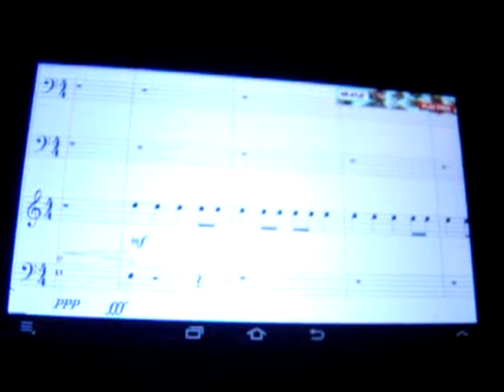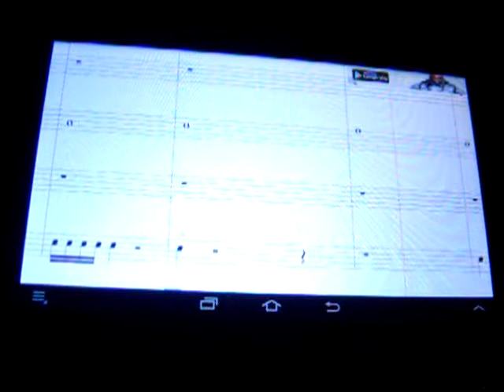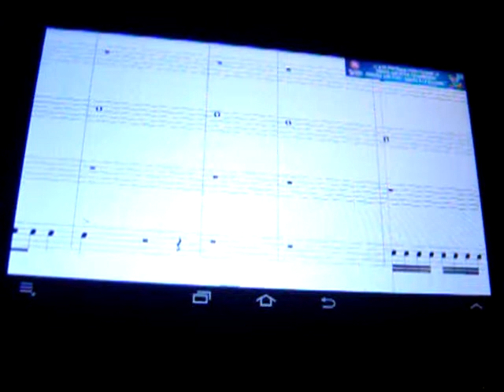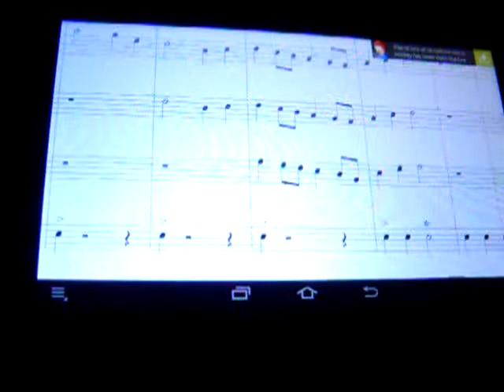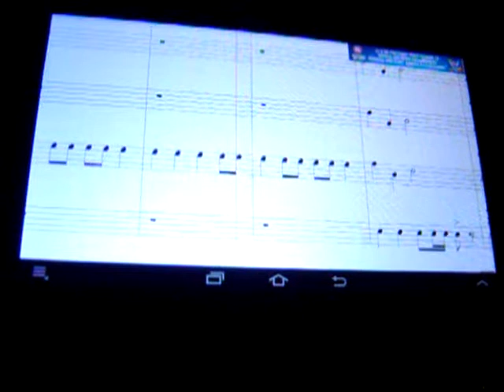musique - l'épreuve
symphonie 1 prise deux